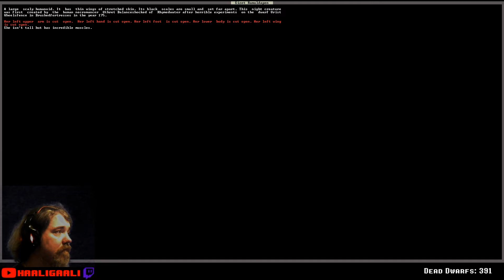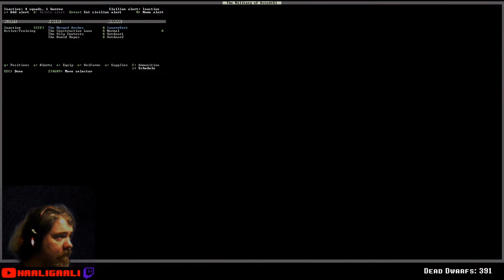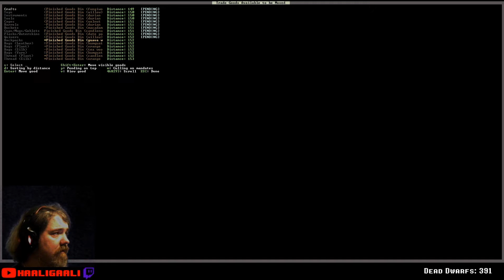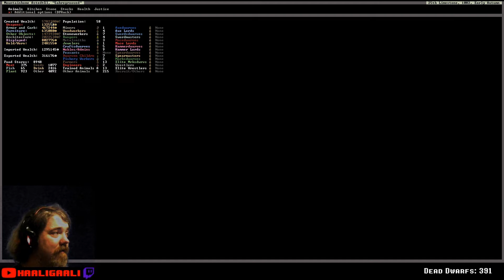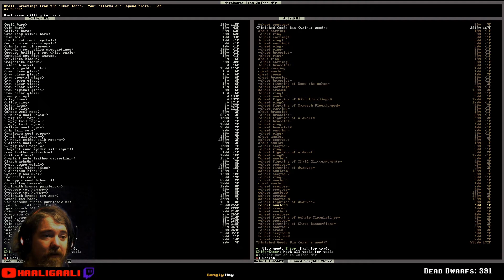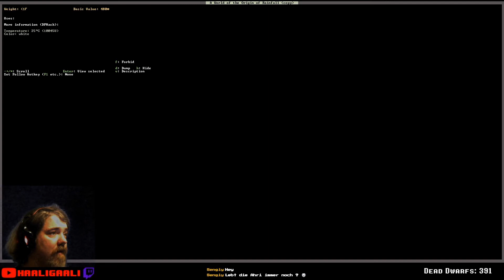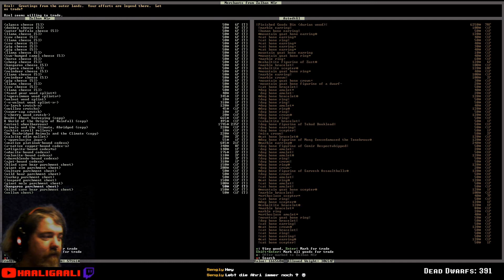Dwarf Fortress #326: Wir verkaufen Artefakte | Staffel 6 [ger][HD]